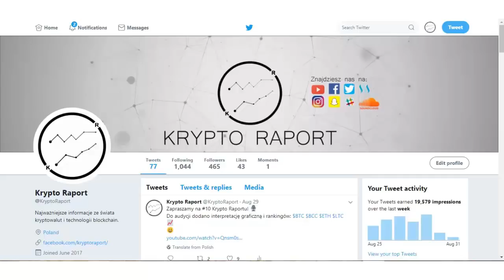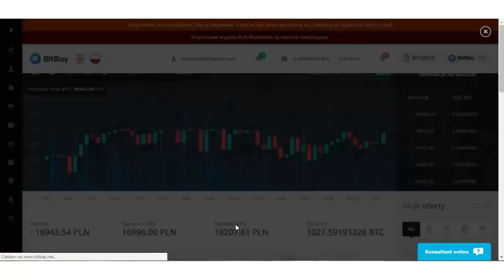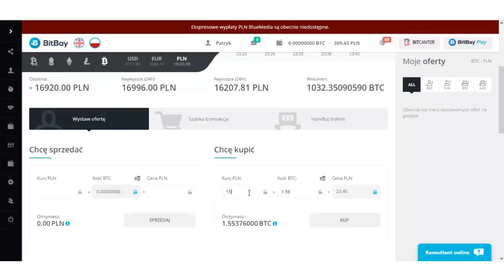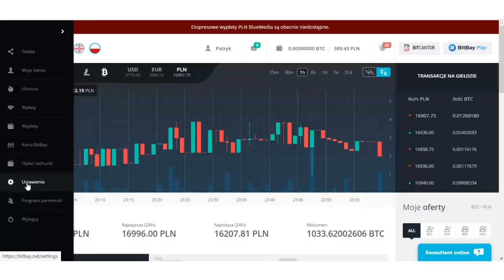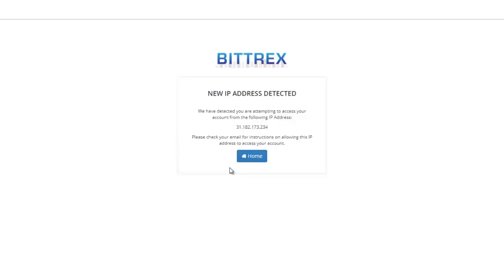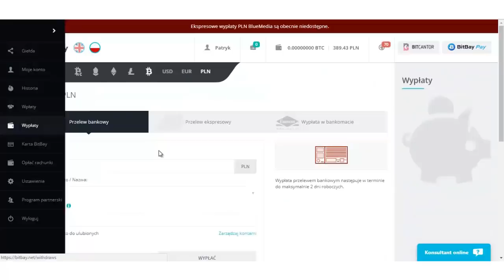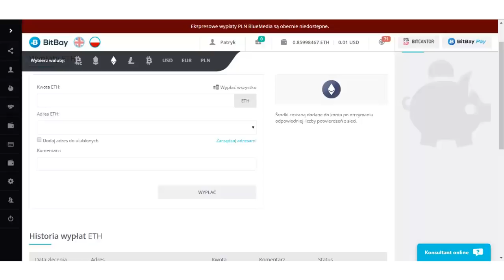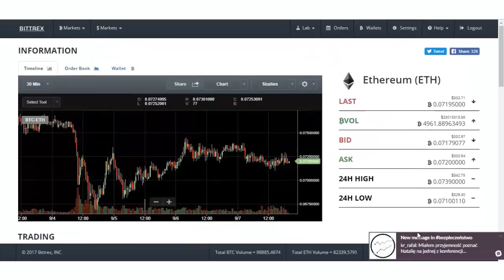Wstęp do kryptowalut #1 - jak kupić kryptowaluty za złotówki na giełdzie BitBay i Bittrex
W tutorialu przedstawiamy:
- jak założyć konto na giełdzie BitBay
- jak zweryfikować konto i je zabezpieczyć przed niepożądanym logowaniem
- jak przelać Złotówki i zakupić kryptowaluty na BitBay
- jak założyć konto na giełdzie Bittrex i je zweryfikować
- jak uruchomić zabezpieczenia kont
- transfer środków z giełdy BitBay na giełdę Bittrex
- zakup i sprzedaż kryptowalut na giełdzie Bittrex

Jeśli ten tutorial był dla Ciebie pomocny to rejestrując się na giełdę BitBay, możesz użyć linku poniżej, dzięki któremu wspomożesz nas finansowo abyśmy mogli tworzyć kolejne przydatne filmy :)